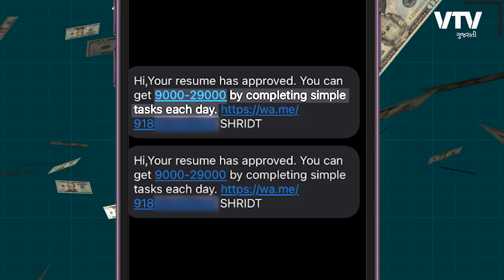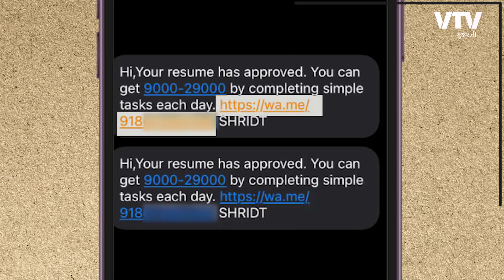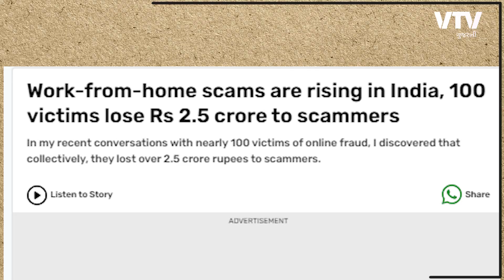આવી નૌકરીઓમાં પૈસા કામવાને બદલે પૈસા ગુમાવવાના થશે, ફસાતા નહિ | Ek Vaat Kau